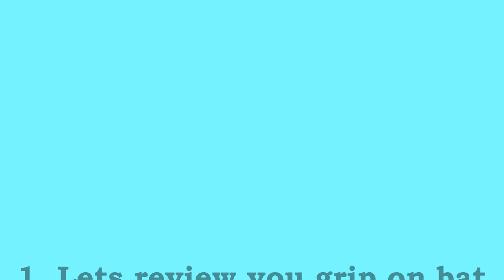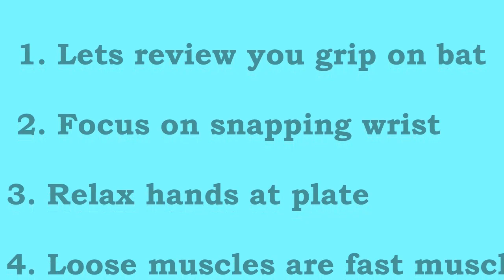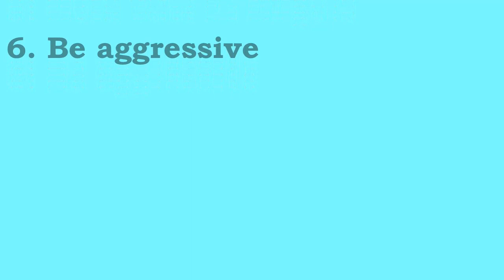Tom Quinn Explores the Art of Hitting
ED Rose works with Tom Quinn in improving his swing. To a 76 year old started to get complacent at the plate with poor results. Tom works out with the Local Hitting clinic to energize his game. Tom and others are taped in slow motion for Educational purpsoes.